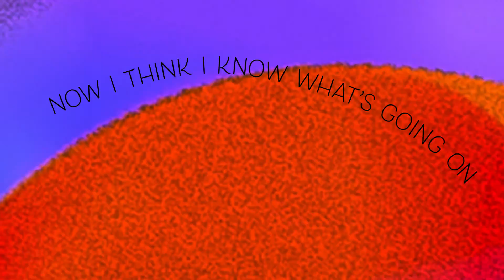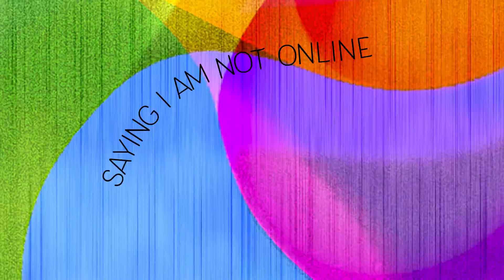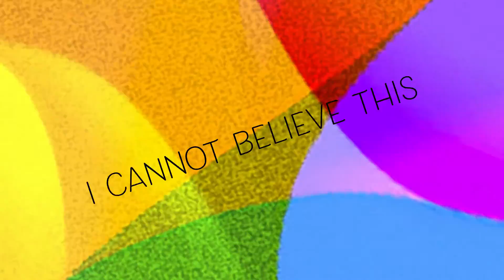She Did It (Lyric Video) - by Kids Rex and Morgan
Here is the Lyric Video to kids Rex and Morgan's new single She Did It.
Rex and Morgan's Mom is always telling them not to spend too much time on the internet - especially now that we are all on lockdown due to the coronavirus. They love TikTik, YouTube, Instagram, Spotify etc etc... but the Wifi keeps on going down. Why?!